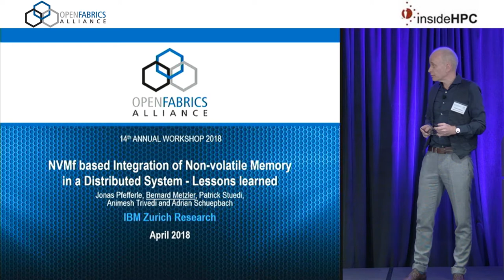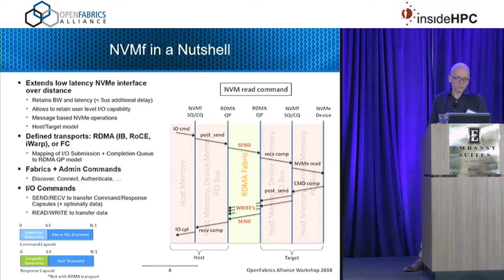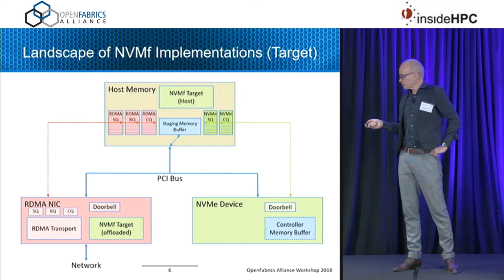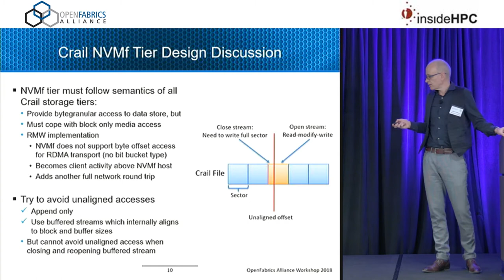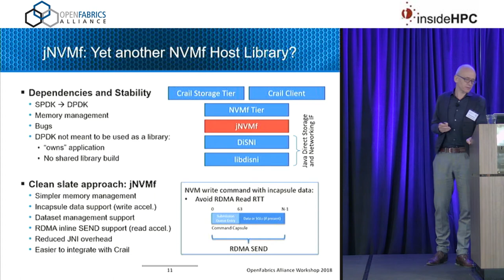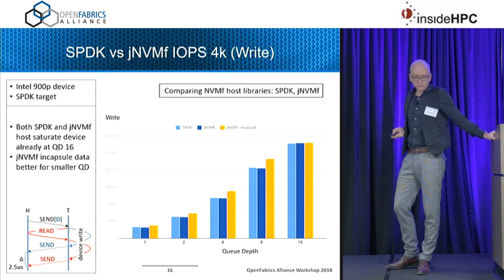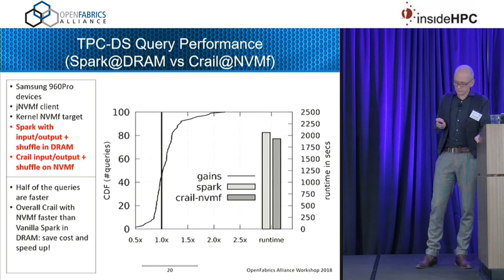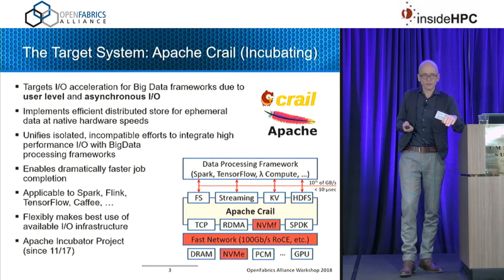NVMf based integration of Non-volatile Memory in a Distributed System - Lessons Learned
In this video from the 2018 OpenFabrics Workshop, Liran Liss from Mellanox presents: NVMf based integration of Non-volatile Memory in a Distributed System - Lessons Learned.

"NVMe is a standard that defines how to access a solid-state storage device over PCI in a very efficient way. It defines how to create and use multiple submission and completion queues between software and the device over which storage operations are carried and completed.

NVMe-over-Fabric is a newer standard that maps NVMe to RDMA in order to allow remote access to storage devices over an RDMA fabric using the same NVMe language.

Since NVMe queues look and act very much like RDMA queues, it is a natural application to bridge between the two. In fact, couple of software packages today implement an NVMe-over-Fabric to local NVMe target.

The NVMe-oF Target Offload feature is such an implementation that is done in hardware. A supporting RDMA device is configured with the details of the queues of an NVMe device. An incoming client RDMA connection (QP) is then bound to those NVMe queues. From that point on, every IO request arriving over the network from the client is submitted to the respective NVMe queue without any software intervention using PCI peer-to-peer access.
This session will describe how the configuration and operation of such feature should be done using verbs."